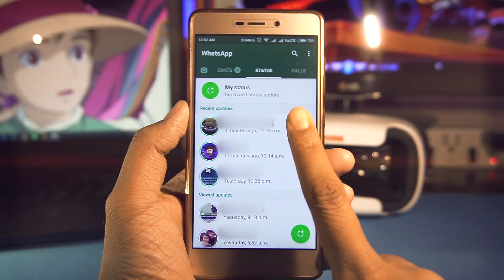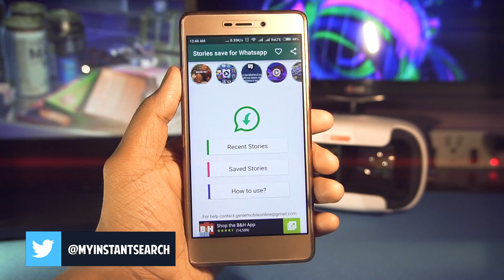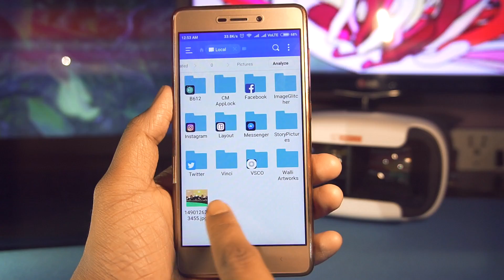How to Save WhatsApp Status (Videos-Pictures-GIFS) to Gallery | WhatsApp Tricks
How to Save/Download Friend's WhatsApp Status/Stories (Video/GIF/Picture) to Gallery without their permission. | No Root